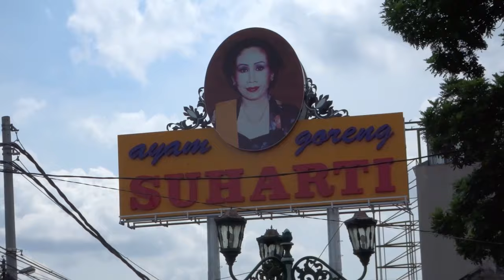Lagi di jogja